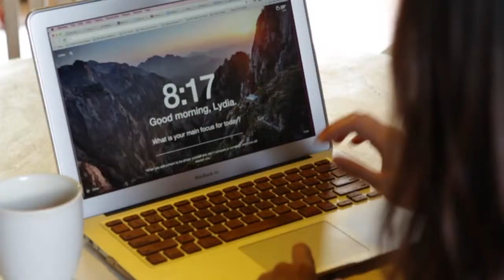Breaking Free from the Corporate World: Inspiring Stories of Academics Turned Entrepreneurs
How does one transition from the structured world of academia to a "create your own adventure" world of entrepreneurship?

I'm excited to share a Corporate Escape Story interview with my client, Remington Cooney, a university instructor who crafted a new pathway for his work as an entrepreneur.

Coming from a linear background where he was taught one trajectory of becoming successful, Rem has an inspiring story of embracing a growth mindset to step out of the world of academia to pursue a more freeing way to share his passion for integrating mindfulness into higher education and into the everyday aspects of our modern life.